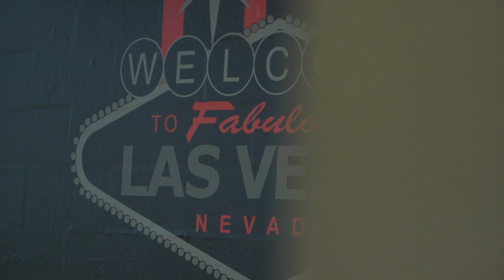Rise and Grind- Trailer